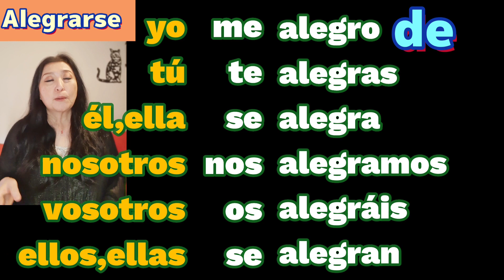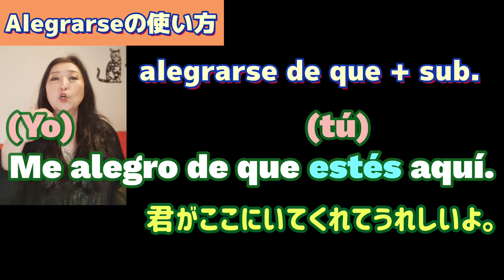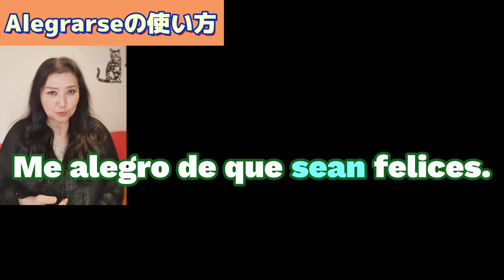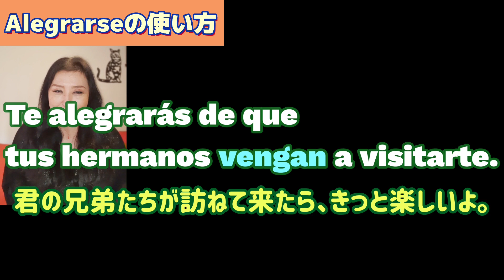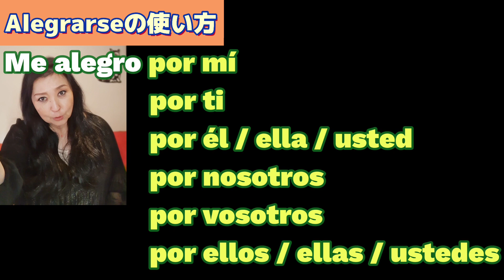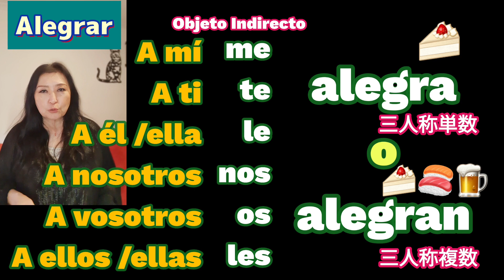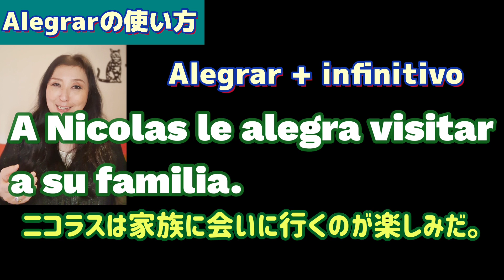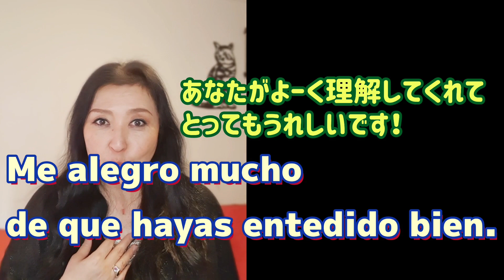【スペイン語】この喜ぶ動詞、誰もきっちり教えてくれなかった！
スペイン語講座、今回は動詞のAlegrarse と Alegrar の使い方をじっくり見ていきましょう。

なぜか、使い方をよく知らずボヤーーーっと口にしていたまるちゃん、反省しながらも、これ誰にも教わったことがない！知ってるはずない！と逆ギレしました。
怒ってても仕方ないので、自分で解決してみます！

こんなことになっていたのか！と目からウロコの動詞でした。
あなたもしっかり使い方をお勉強して、正しく喜んでみてください。

まるちゃんのTwitter、是非下記からリンクしてみてください。DMや質問もお気軽にどうぞ！